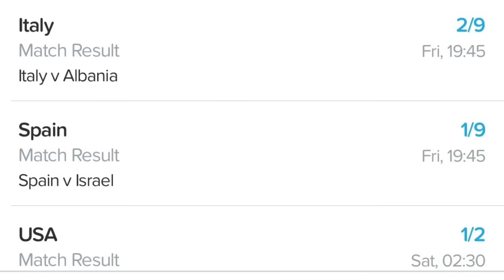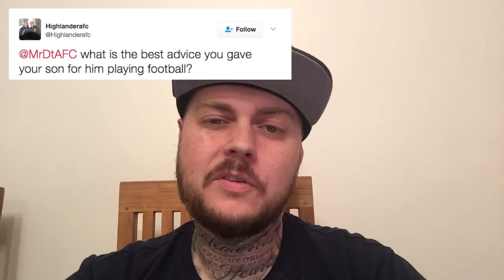Q&A | Your Random Questions Answered!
Answering 10 of your random questions!

*** Follow To Be In With A Chance Of Winning £150 - MrDtAFC ***

DT is best known for his expletive rants on Arsenal Fan TV, he is a passionate, life long Arsenal supporter with a wicked sense of humour. Join him on his YouTube channel as he VLOGS his match day experiences and has some fun an games along the way!